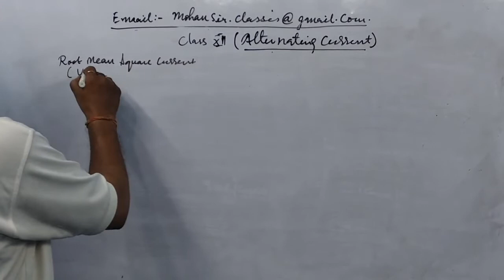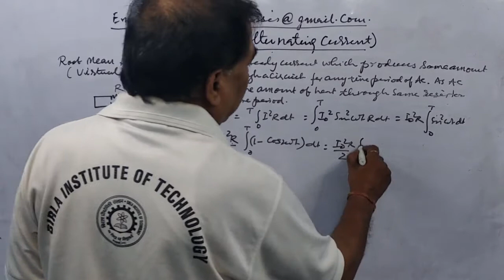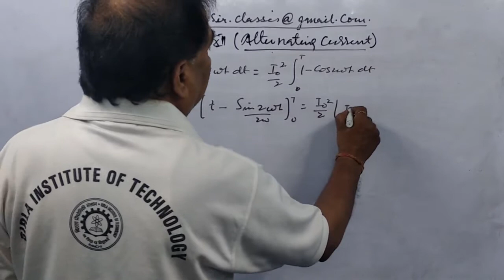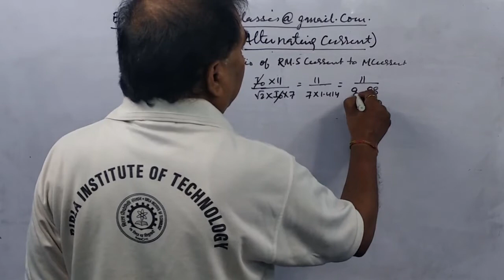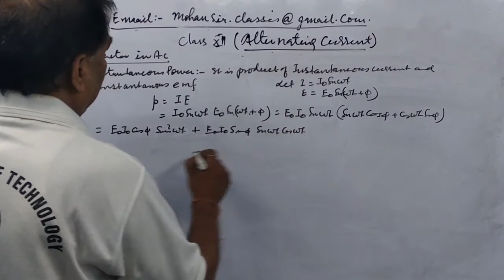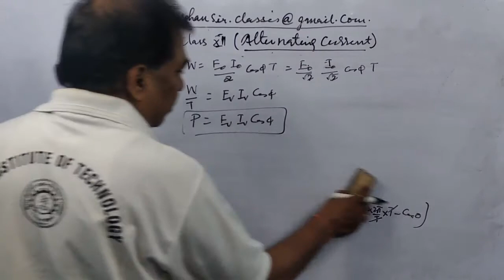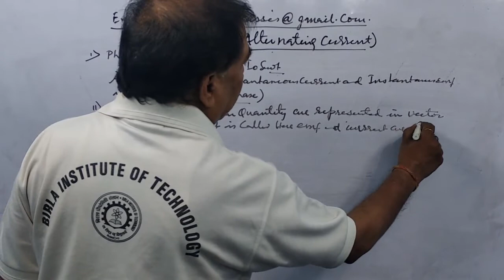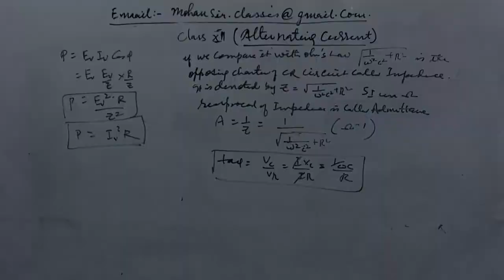Class 12 - Lecture 33: Alternating Current (AC) (Part 2) - (Board/JEE/NEET)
This video is about Alternating Current (AC), where you get the knowledge about:
(1). Root Mean Square Current.

(2). Form Factor.
(3). Powerfactor in AC.

(4). Phase, Phasar

Please read carefully, it is very useful for the Exam preparation and upcoming competitive exam.